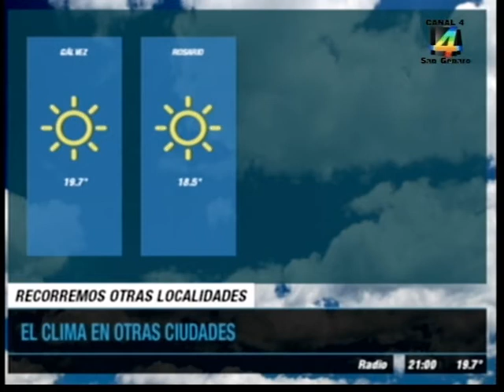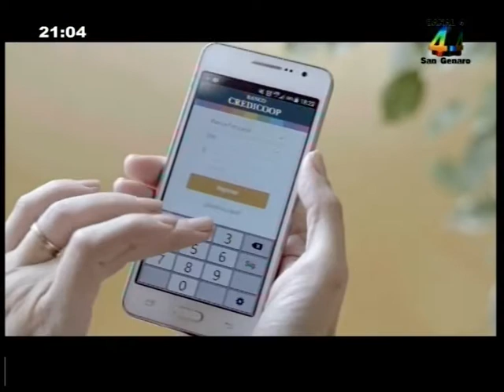SGN 13 04 2021